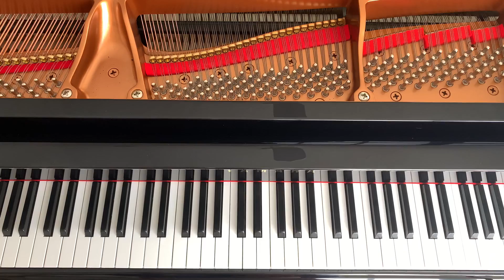Hold Me Now - Johnny Logan - 1987 Eurovision Song Contest Winner (Ireland) - Piano Cover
Sometimes a song from the past comes to mind and you think, oh my gosh - this is a fantastic song. This one is one of those. Performed by Johnny Logan at the 1987 Eurovision Song Contest, those of you who watched it will remember this song. I love it - and I’ve never played it before so this arrangement is taken from me just listening to the song. It’s in the key of F Major and goes up to G Major for the last chorus. Wonderful song. I do hope you enjoy it. Here’s his Eurovision performance
Furthermore, Johnny Logan won the same contest in 1980 with ‘What’s Another Year’ - you can hear my piano arrangement of that song
Again, no sheet music used for this - just my interpretation of listening to the song and following the track. Click on the bell 🔔 so you get notifications of my new uploads.

Played on Yamaha GB1K Disklavier Enspire Grand